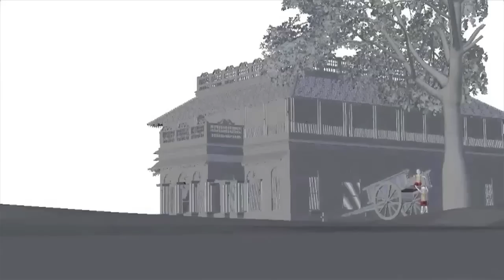DINDIGUL THALAPPAKATTI RESTAURANT | Behind The Scenes | ADTECHIES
Director : Aazam ADTECHIES
Production House: ADTECHIES
Animation: Sivaprasad Velayudhan | Realworks Studios
Concept : Leela Ram
Music Composer: Singer Karthik
Lyrics: Madhan Karky
Editor: Manohar
Colorist: Vyshak Shiva
Sound Engineer: Ishit
Food Stylist: Arati Fedane
Food Shot DOP:  Ranaa
Art Director: Aaru Samy
Post Production : Rgb Studio
End Animation: Sathish, Durai
Story Board: Vyshak Shiva, Sam, Surendar
AD'S: Sathish, Preetham, Mubarak, Ashok Kumar